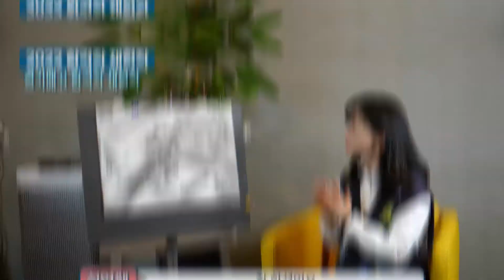2022 경기예술고등학교(미술과) 기출문제 설명 & 합격작 소개 - 2부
1부에서는 2022 경기예고 미술과에 나온 시험의 문제 풀이와
2부에서는 합격생들의 재현작이 공개됩니다!
1부를 안 보시는 분들은 같이 시청해주세요🔥

Music🎧